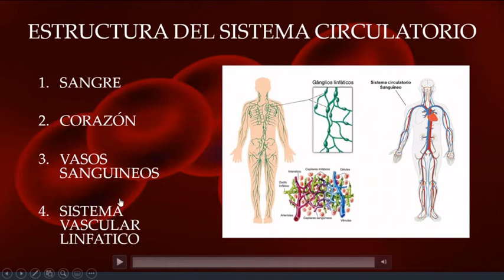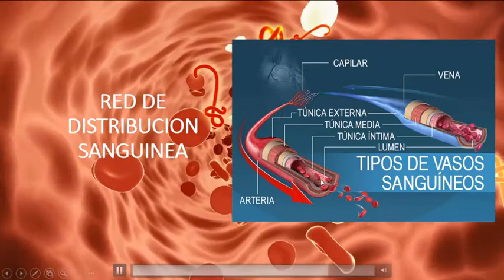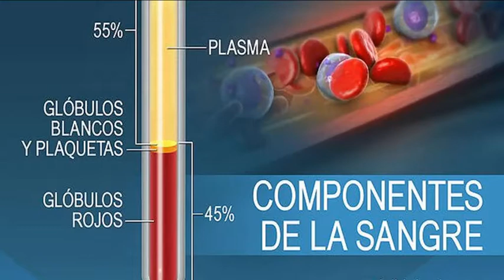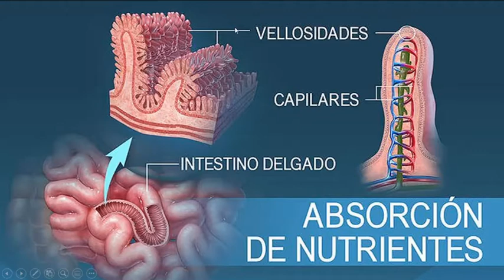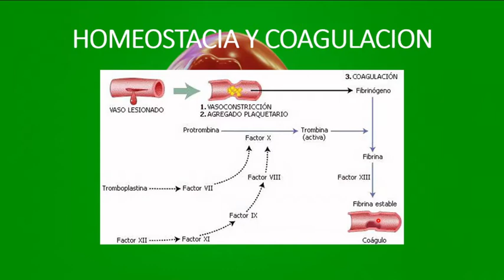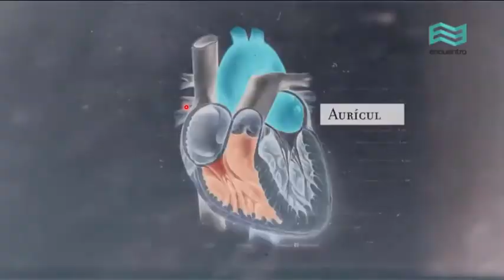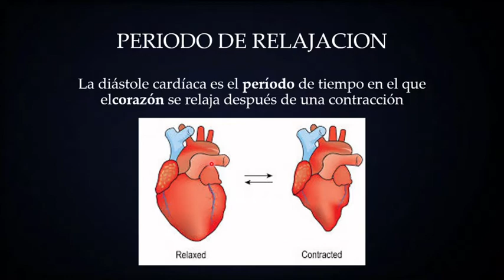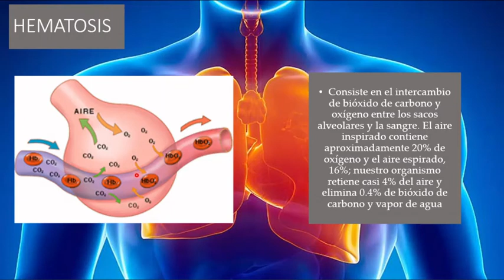El sistema circulatorio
El sistema circulatorio se encarga de bombear, transportar y distribuir la sangre por todo el cuerpo. Se integra con el corazón y los vasos sanguíneos: arterias, venas y capilares. El corazón es una bomba muscular y se considera el centro del sistema circulatorio.